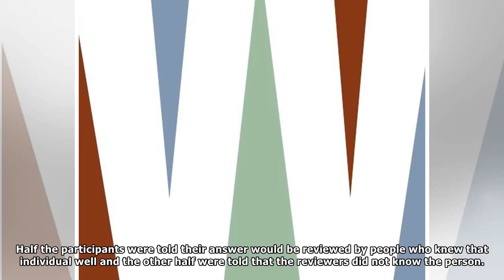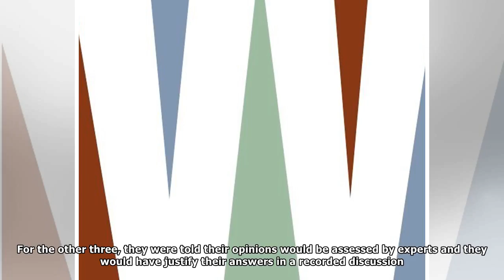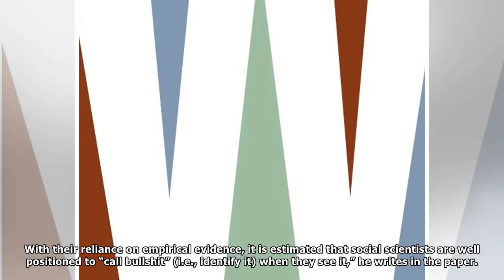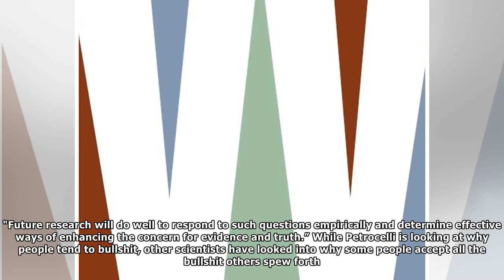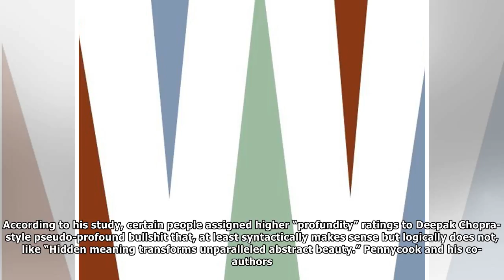Study Looks at Why We All Spew So Much BS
Many Thanks.